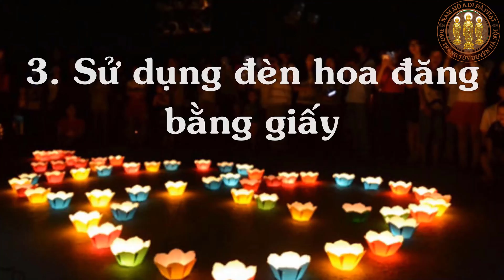HUONG DAN LAM DEN HOA DANG DAO TRANG TUY DUYEN HA NOI